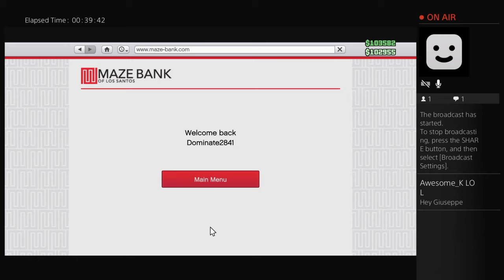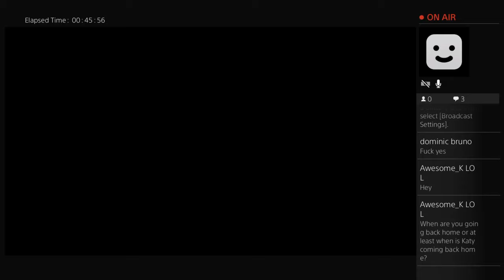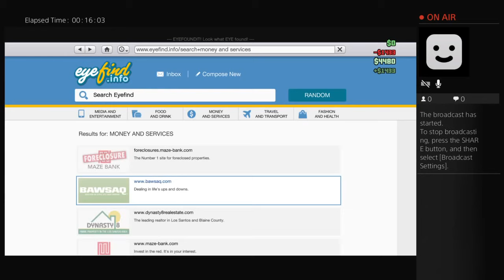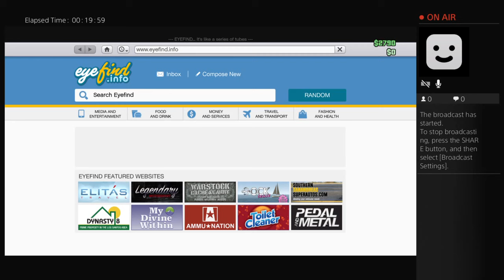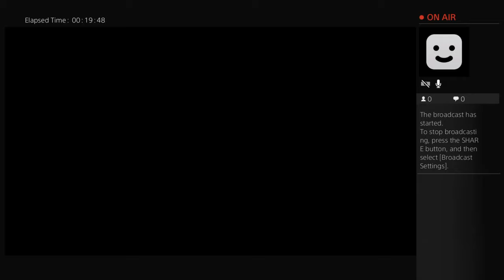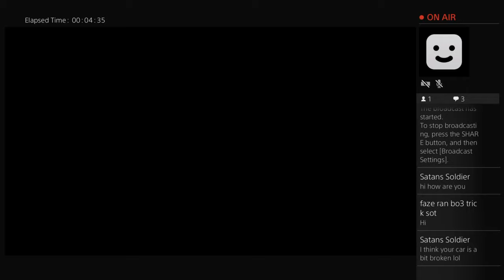1/2 of all my GTA5 videos